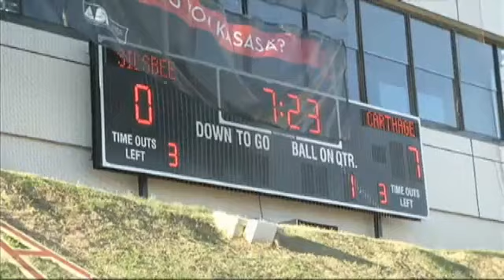H.S. Football 3A DI Reg. Semifinal Round Carthage 49 Silsbee 6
Highlights from Carthage's 49-6 win over Silsbee in the 3A DI regional semifinal round. The Tigers finish their season with a 9-3 overall record.